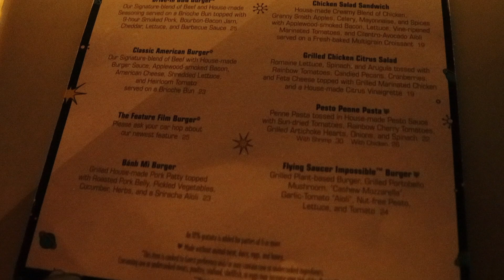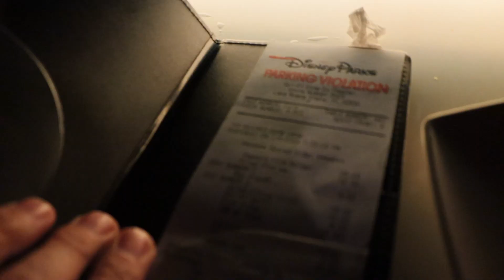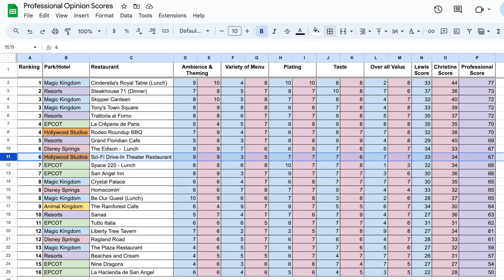Least Expensive Disney Restaurant, Sci-Fi Dine In Theater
Today we eat at the Sci-Fi Theater restaurant and compare it to other restaurants in Disney. What is your favorite restaurant at Disney?

Amazon Links ad
   Microphones:
DJI Mics
   Camera:
Canon EOS M6 Mark II (Body)

Save Money on Gasoline with Upside ad